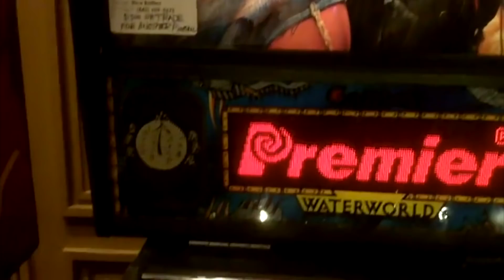💦 Waterworld (italiano) - Le curiosità!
Tutte le curiosità e le scene cult su WATERWORLD, il kolossal con Kevin Costner - così come raccontate a Scuola di Cult su IRIS da Enrico Tamburini & Susanna Fontana.